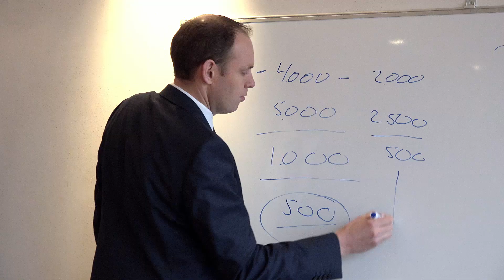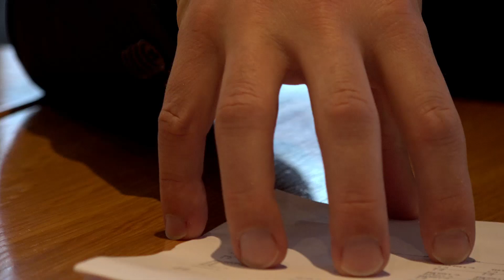Vi hjælper vores kunder med at få styr på tallene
Hvad er et godt budget? Få svar på dette og hør desuden om samarbejdet med banken. Se case med Skau Reipurth & Partnere.